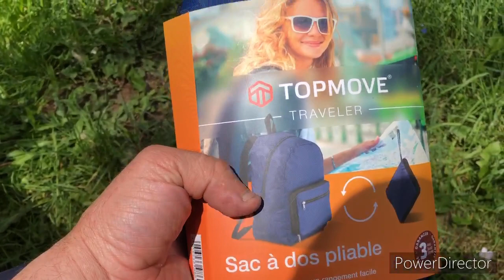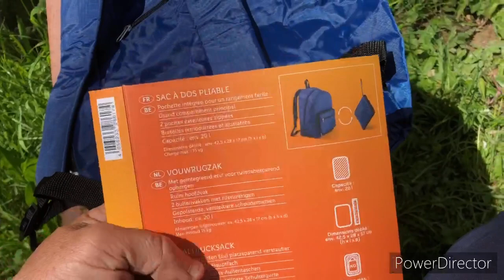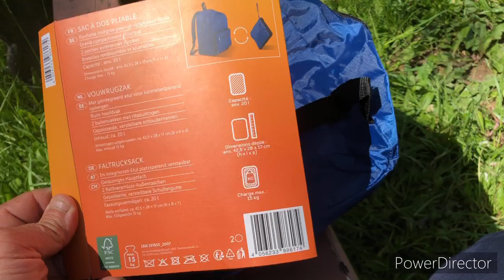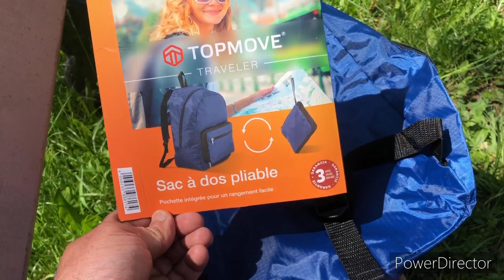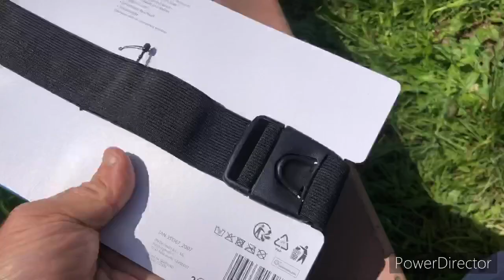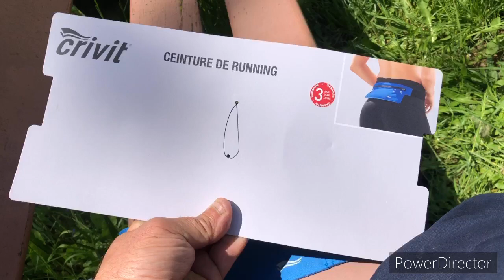Sac de poche